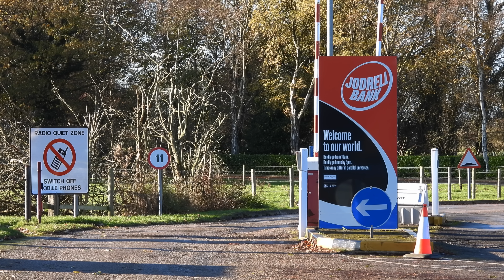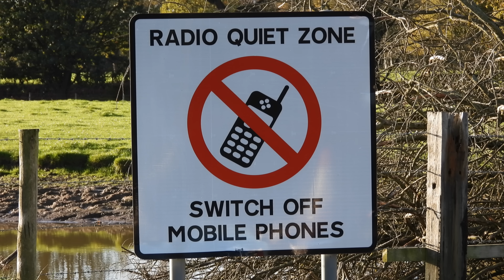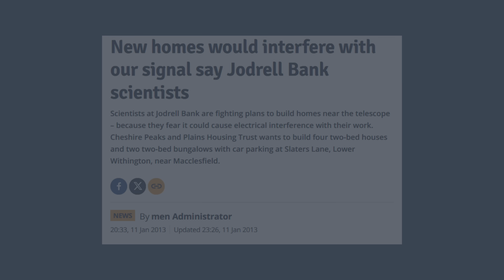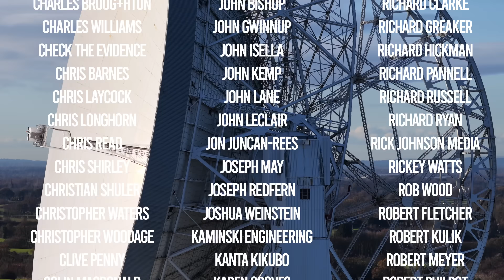The Jodrell Bank Exclusion Zone - It Can Hear A Mobile Phone On Mars!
Radio enthusiasts know how annoying it can be when you switch on your set and are met with high levels of background noise. It can really hamper your listening efforts and make the bands unusable.

Now imagine being a scientist at a colossal 250ft diameter radio telescope at the height of the space age and seeing your work ruined by radio interference.

This is the Lovell telescope at Jodrell Bank Observatory in Cheshire. It’s so powerful it could detect a mobile phone signal on Mars over 226 million miles away.

It’s no coincidence that therefore, mobile phones aren’t allowed on the site and there’s clear signage at the entrance saying so.

In the 1950’s and 60’s, interference from a car starting up two miles away could ruin the signal being tracked from a galaxy millions of light-years away.

The battle for radio quiet was headed up by Sir Alfred Charles Bernard Lovell, a British physicist and radio astronomer. He was the first director of Jodrell Bank Observatory, from 1945 to 1981.

By the 1990’s, a new type of interference began to plague Jodrell Bank: the mobile phone. The observatory banned them in January 1994 citing interference issues.

Radio quiet zone signs were erected around the site from then on and visitors and workers are asked to turn their phones off.